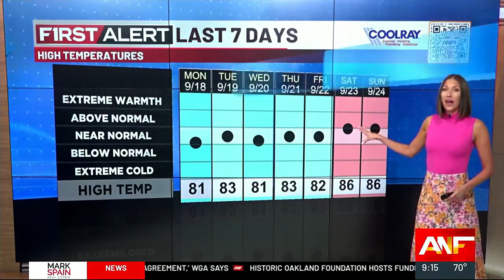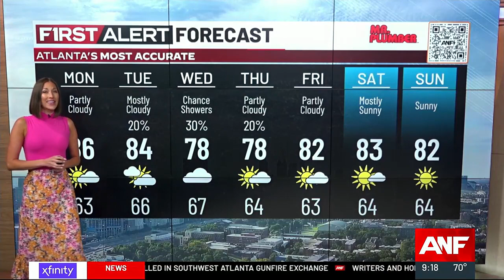First Alert Forecast: Warm Start to the Week, No Rain